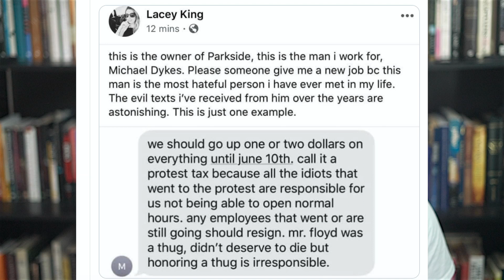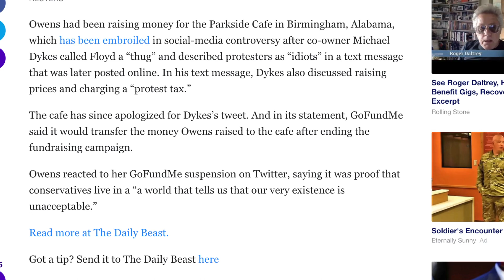Candace Owens Cancelled by Gofundme after viral video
Candace Owens has had her account suspended off of Gofundme’s platform, after her viral Facebook video, in which she gave her thoughts on George Floyd and the recent protests, along with her views on the black community. In this video, I give my thoughts on why I disagree with Gofundme's action, and why I believe you should as well. Original Article

Code and link to save 10% on Logos Bible Software:
Coupon Code: WYM8

athiesm

The camera I use now
Live mic
Lav mic
Shotgun mic

My recommendation for beginners (my first set up which was awesome to start with):
Full set up
My favorite camera stand

Facebook.com/whaddoyoumeme
Twitter.com/whaddoyoumeme
Instagram.com/whaddoyoumeme